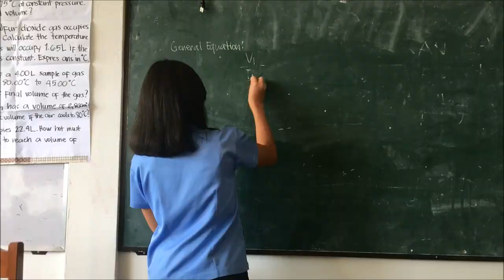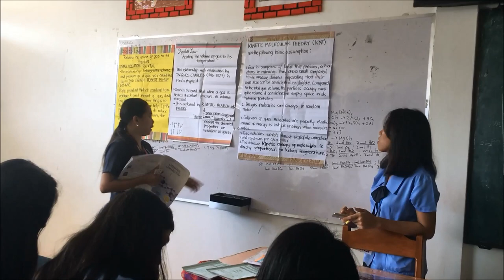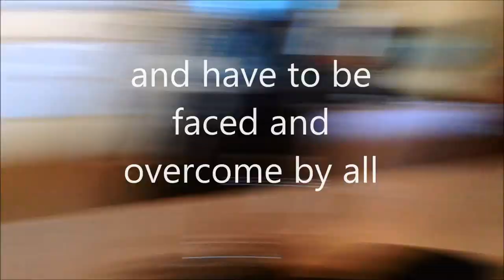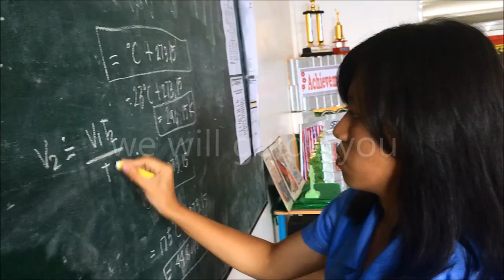Life of an URIAN (Group 2)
This video is made by my Grade 12 Students as a culminating activity  in their Media and Information Literacy course

Credits to the group